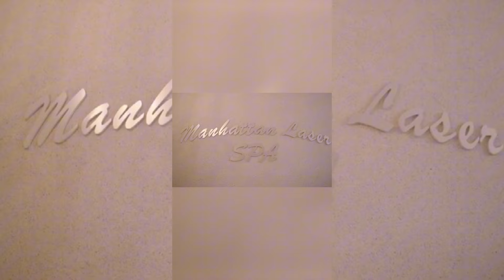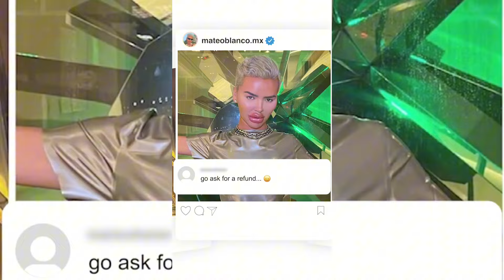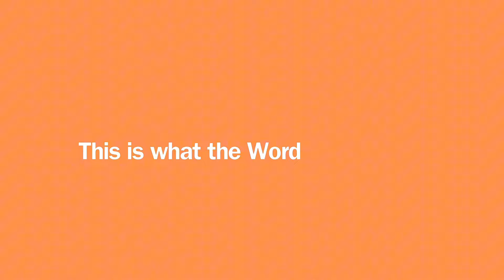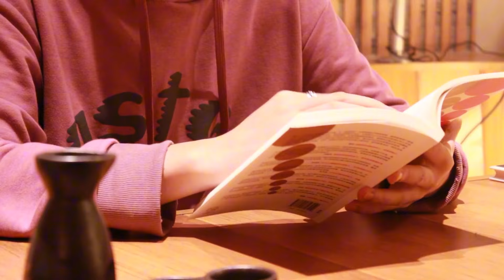Obsessively Seeking Human Perfection Through Cosmetic Surgery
Title: "Obsessively Seeking Human Perfection through Cosmetic Surgery | Meet Mateo"

Description:
"Dive into the compelling journey of Mateo, as he relentlessly pursues the ideal of human perfection through cosmetic surgery. We examine this through the lens of the Bible".